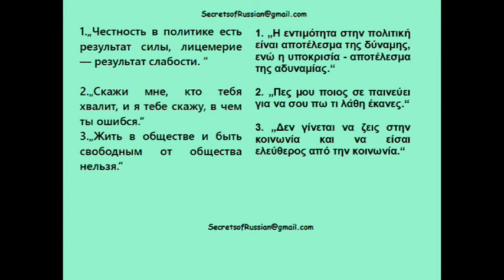Vladimir Lenin (Βλαντίμιρ Ιλίτς Λένιν)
Μετά από το ταξίδι μου στο Βέλγιο σκέφτηκα να σας πω μερικά λόγια για τον Λένιν (πολλοί από τους μαθητές μου το ζήτησαν ) καθώς και για το τι τον συνδέει με τις Βρυξέλλες.